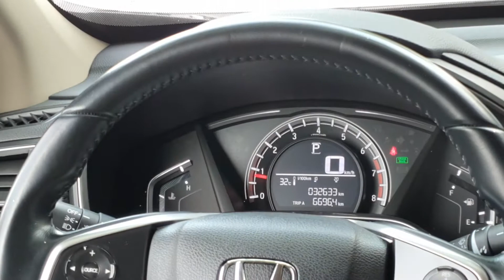Bán Honda CRV E 2018 nhập khẩu - 0911732888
Tiếp tục hàng tuyển cửa tiền chưa đến 900tr sở hữu xe SUV 7 chỗ nhập khẩu thương hiệu Nhật
Honda CRV bản E
♦Sản xuất 2018
♦Lăn bánh 3v2 km zin
♦Rất hợp anh em mệnh kim, thủy
♦Bao check lỗi toàn quốc

♦♦♦NHẬN CỌC NGAY ĐÊ GIỮ XE♦♦♦
Giá 899tr
💥Hỗ trợ trả góp 70% thủ tục hồ sơ nhanh gọn
💥Cam kết ThànhLongAuto: Xe chất lượng, chưa từng va chạm đâm đụng, ngập nước, KM chuẩn xịn.

𝐓𝐇ƯƠ𝐍𝐆 𝐇𝐈Ệ𝐔 Ô𝐓Ô 𝐂Ũ - 𝐇À𝐍𝐆 ĐẦ𝐔 𝐕𝐈Ệ𝐓 𝐍𝐀𝐌
♦𝐓𝐡à𝐧𝐡𝐋𝐨𝐧𝐠𝐀𝐮𝐭𝐨 - Đỉ𝐧𝐡 𝐂𝐚𝐨 𝐗𝐞 𝐋ướ𝐭
♦Địa chỉ: Số 6 Nguyễn Văn Cừ, Long Biên, HN